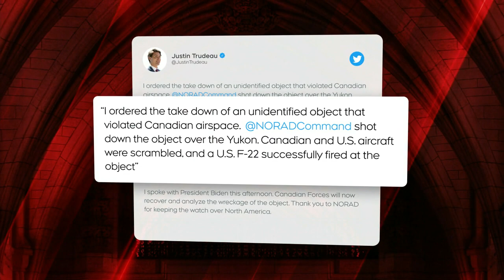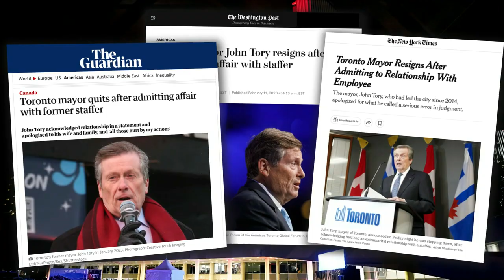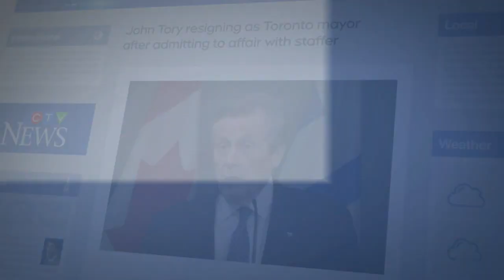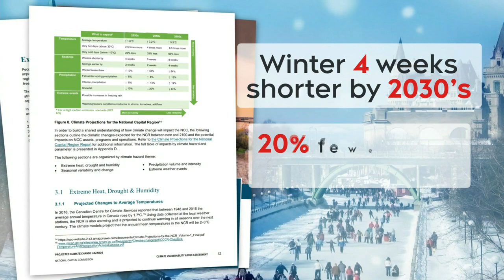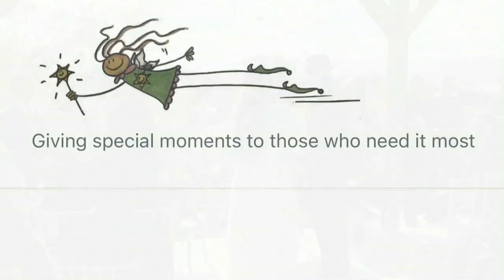CTV National News | Saturday, February 11, 2023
A U.S. fighter jet working with Norad shot down an "unidentified object" over Yukon on orders from Prime Minister Trudeau.

0:00 CTV National News: Unidentified object shot down

4:08 CTV National News: City reacts to mayoral scandal

8:50 CTV National News: Geo-political rescue challenges

11:50 CTV National News: Alta. premier raises eyebrows

15:30 CTV National News: Famous Rideau Canal closed

17:50 CTV National News: Peewee hockey tournament

21:10 CTV National News: Weddings for couples in hospice